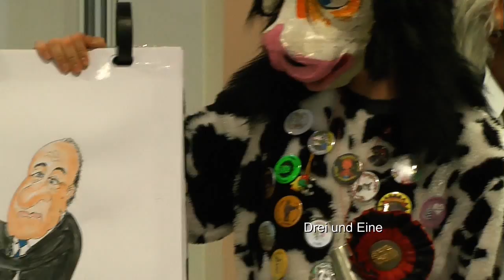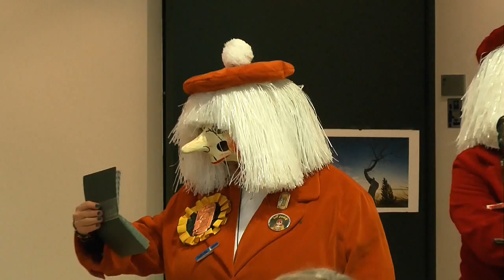Schnitzelbänke Prattler Fasnacht 2015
Auch dieses Jahr besuchten am Dienstag die Schnitzelbängg vorgängig ihrer Tour durch die Keller und Beizen das Alters- und Pflegeheim Madle. Es beteiligten sich 10 Schnitzelbängg: Wildwäggsel, Spassvogel, dr Eimoolig, Stägefässler, Rambasse, Drei und Eine, Stächpalme, Rätschbase, Värslibrünzler und d’Düggis.
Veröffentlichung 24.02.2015